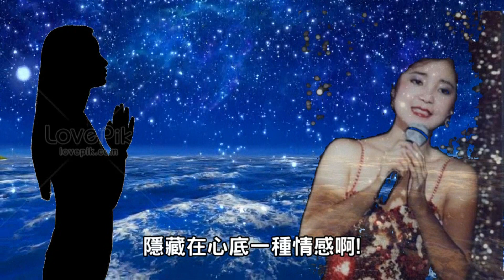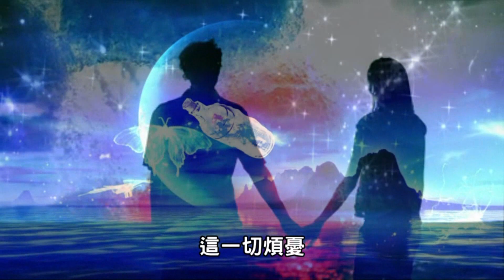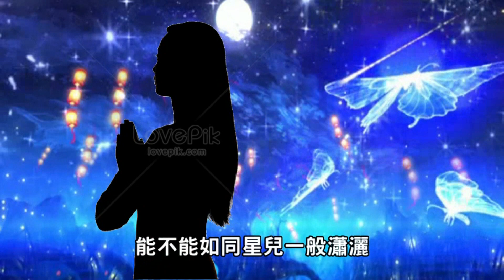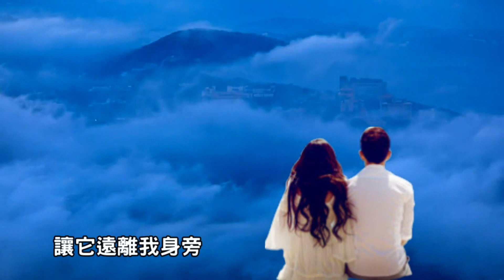鄧麗君 Teresa Teng---天外天上天無涯(懷念經典動聽老歌回味！)請戴上耳機！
鄧麗君 Teresa Teng---天外天上天無涯